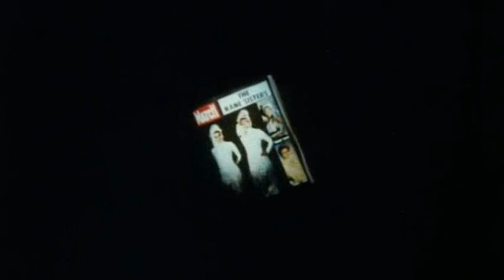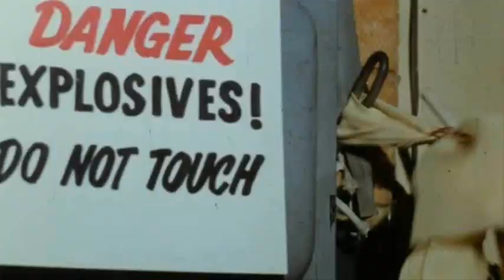Blonde Ambition (1981) Amazing Edited Trailer!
Check us out at GRINDHOUSE-EFFECT.COM!

This is a film that has to be seen to be believed! Half screwball comedy, half bawdy adult sex film! There are no words to describe this one!